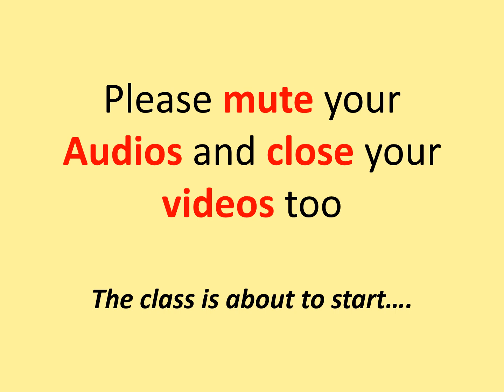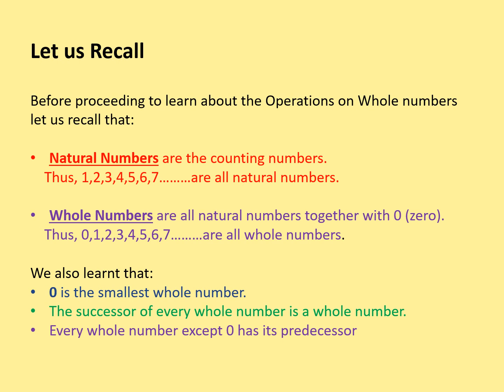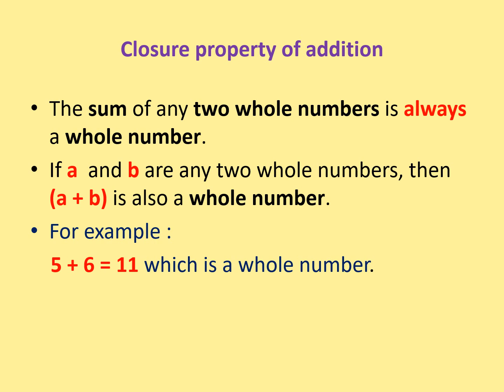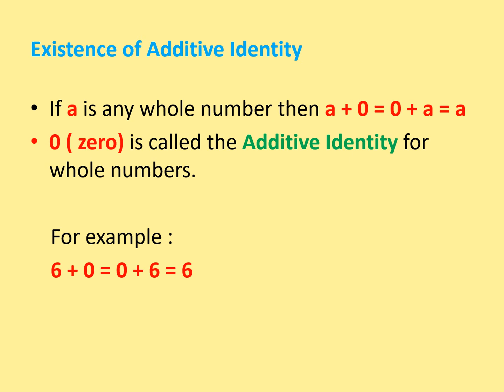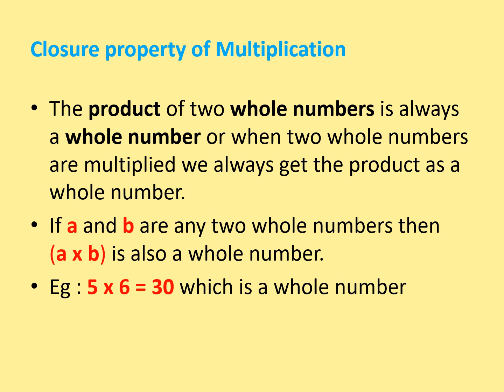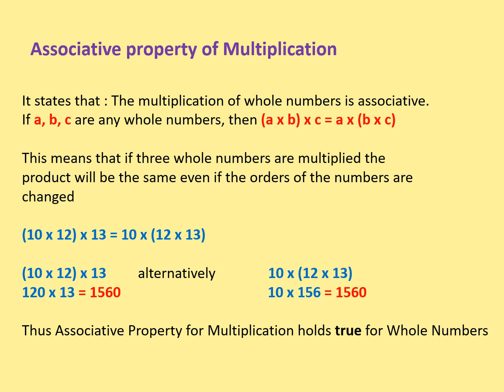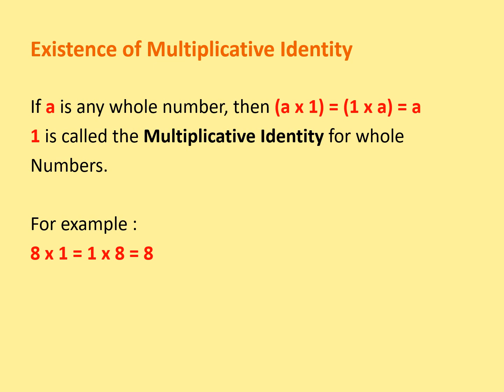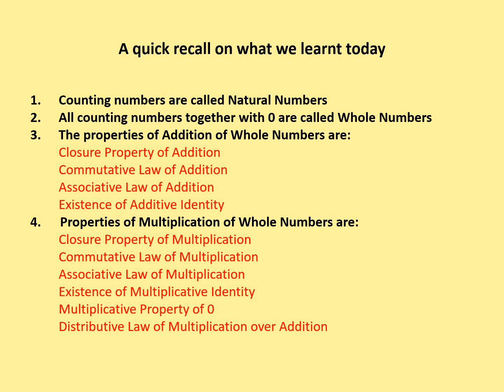Gitanjali Primary Class 6 Maths - Properties of Whole Numbers